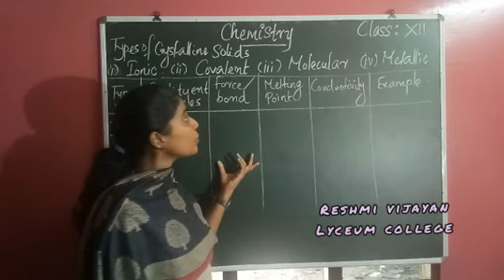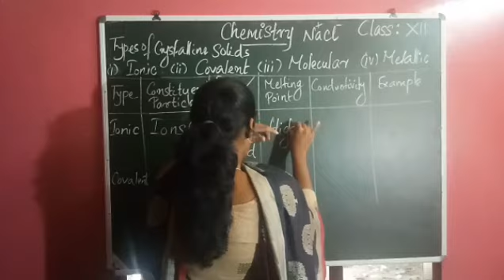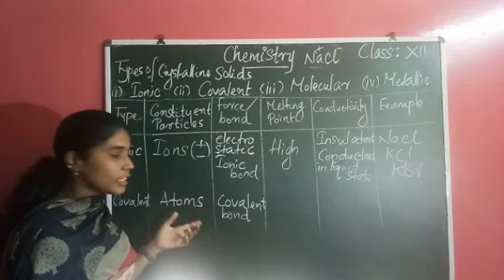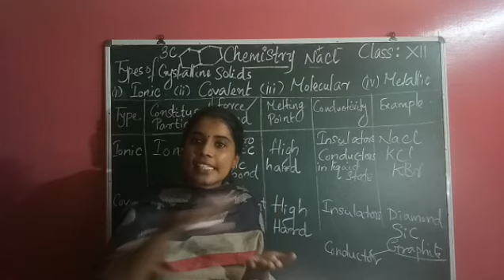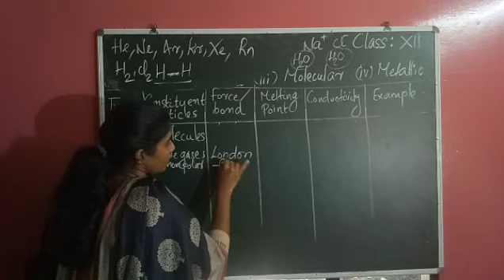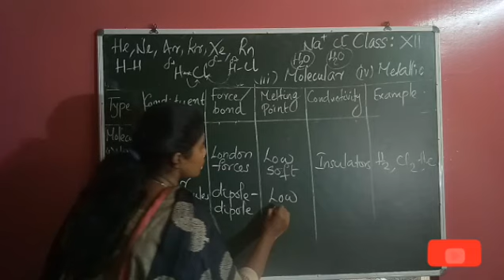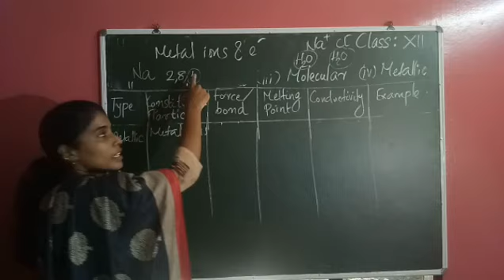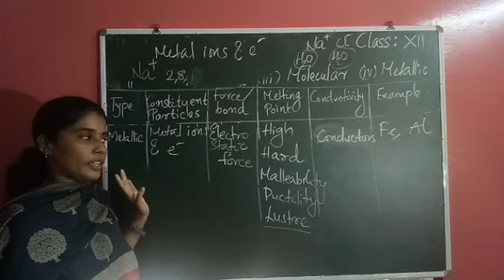+2 SCIENCE | CHEMISTRY | FIRST CHAPTER |PART -2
We have been resolved the problem that you experienced in the last video

Editzz by
_sana_alsu__

Our channel
LYCEUM COLLEGE KAZHAKUTTOM